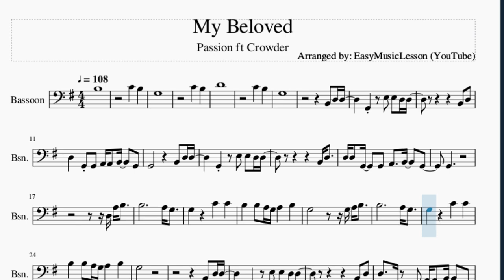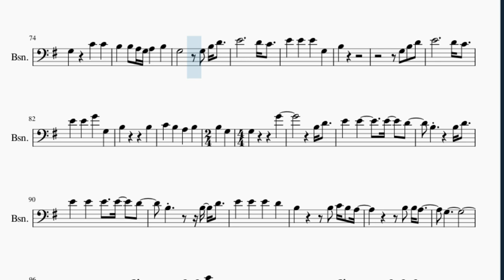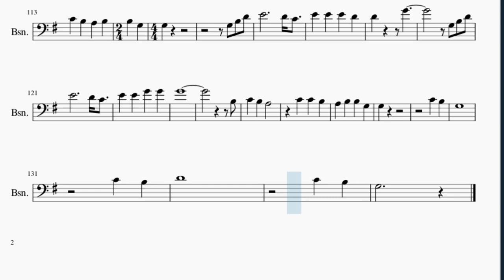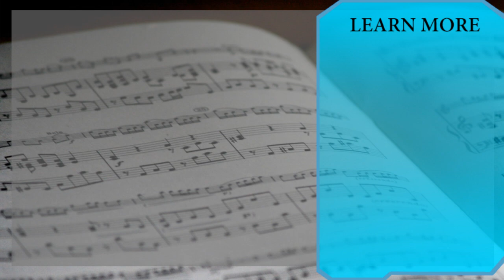Bassoon Sheet Music: How to play My Beloved by Passion ft Crowder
Here is a sheet music/tab video on the song My Beloved by Passion ft Crowder on the bassoon. A bassoon sheet music arrangement which is transposed to notes that are easily played by bassoon, for the song My Beloved by Passion ft Crowder.

EasyMusicLesson2 teaches you to play the your favorite instrument, through well-arranged sheet music so that you too can learn how to play My Beloved by Passion ft Crowder on the bassoon as fast as you can. A bassoon sheet music with backing tracks to help your play the song better.

Chords of Bassoon arrangement:
G Maj   C Maj   G Maj   G Maj   C Maj   G Maj   G Maj   C Maj
G Maj   G Maj   C Maj   G Maj   G Maj   C Maj   G Maj   G Maj
D Maj   C Maj   G Maj   C Maj   G Maj   G Maj   D Maj   C Maj
G Maj   C Maj   G Maj   C Maj   G Maj   D Maj   G Maj   G Maj
C Maj   G Maj   C Maj   G Maj   D Maj   G Maj   G Maj   C Maj
G Maj   G Maj   D Maj   C Maj   G Maj   C Maj   G Maj   G Maj
D Maj   C Maj   G Maj   C Maj   G Maj   C Maj   G Maj   D Maj
G Maj   G Maj   C Maj   G Maj   C Maj   G Maj   D Maj   G Maj
C Maj   C Maj   G Maj   G Maj   C Maj   C Maj   G Maj   C Maj
B Min   A Min   D Maj   G Maj   C Maj   G Maj   G Maj   C Maj
G Maj   G Maj   C Maj   G Maj   G Maj   G Maj   C Maj   G Maj
G Maj   D Maj   C Maj   G Maj   C Maj   G Maj   G Maj   D Maj
C Maj   G Maj   C Maj   G Maj   C Maj   G Maj   D Maj   G Maj
G Maj   C Maj   G Maj   C Maj   G Maj   D Maj   G Maj   C Maj
C Maj   G Maj   G Maj   C Maj   C Maj   G Maj   C Maj   B Min
A Min   D Maj   G Maj   C Maj   G Maj   C Maj   G Maj   C Maj
E Min   D Maj   G Maj   C Maj   C Maj   G Maj   G Maj   C Maj
C Maj   G Maj   G Maj   C Maj   B Min   A Min   D Maj   G Maj
C Maj   C Maj   G Maj   G Maj   C Maj   C Maj   G Maj   G Maj
C Maj   B Min   A Min   C Maj   B Min   A Min   D Maj   G Maj
C Maj   G Maj   G Maj   C Maj   G Maj   G Maj

Melody notes of Bassoon:
B3
C4 B3
G3
C4 B3
D4
C4 B3
G3
B2 D3
D3 G2 G2 A2 A2 B2 G2
G2   B2 D3 D3
G2 E3 E3 D3 D3
B2 D3
D3 D3 G2 G2 A2 B2 G2
G2
B3 B3 A3 G3 A3 B3
G3
B2 D3
B2 D3
G2
G3   G3 B3 D4
B3
B3   B3
C4 B3 G3 G4 G4
B2 D3 D3 G2
E3 E3 D3 D3
B2 D3 D3 G2 G2
A2 B2 G2 G2
A2 A2 B2 G2 G2
D3 A3 B3 B3
A3 G3 G3
C4 C4 B3 B3 A3 G3
A3 B3 G3
G3 B3 D4 E4
D4 C4 E4 E4
E4 G3 B3
A3 B3 B3 G3
G3   G4
B3 D4
G3
B3
B3
B3
B3
B3
E4 D4 D4
G4